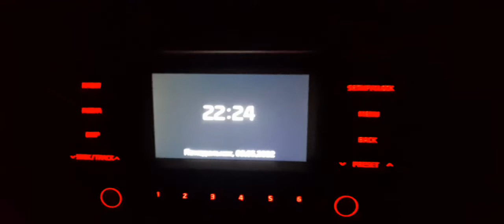9 мая/В кругу друзей/И снова снег/